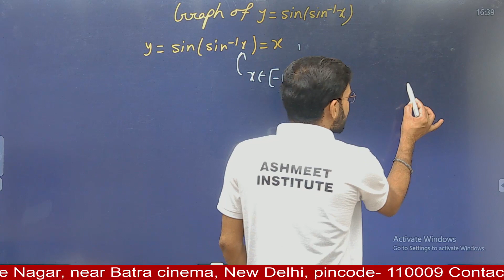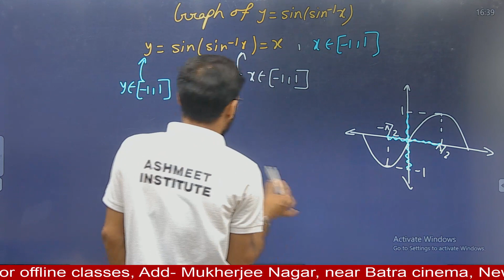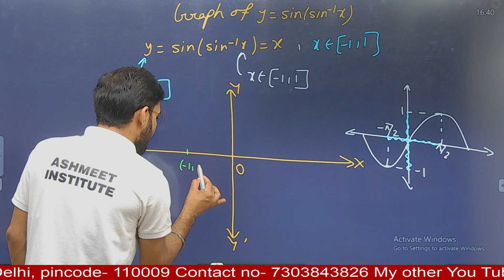Graph of sin (sin inverse x),Graph of inverse Trigonometry function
Graph of inverse Trigonometry Function